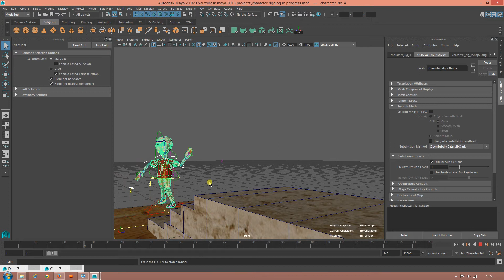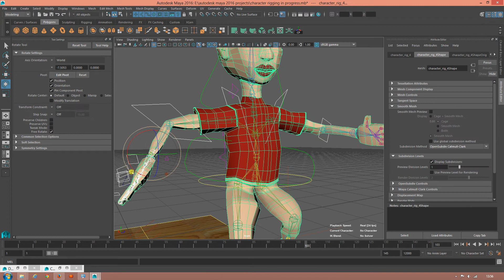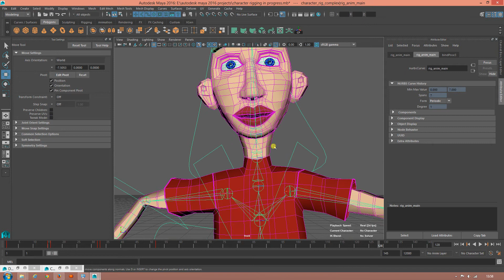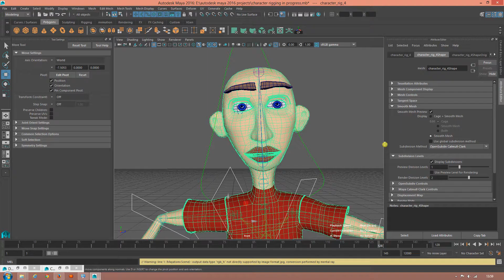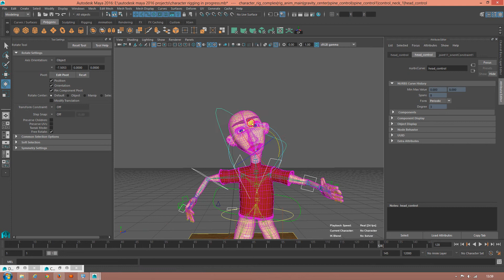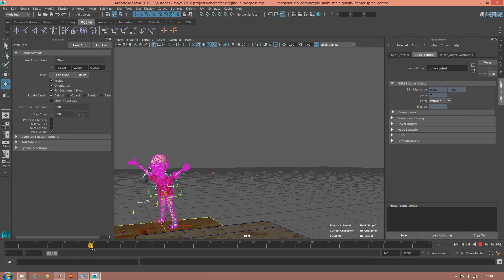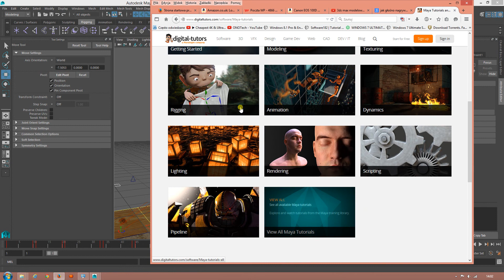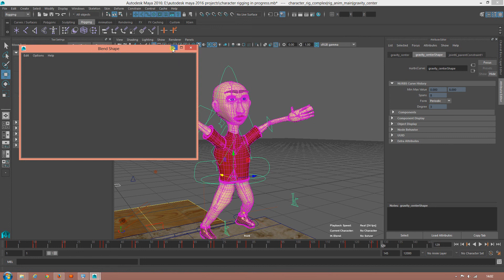character rigging w maya 2016